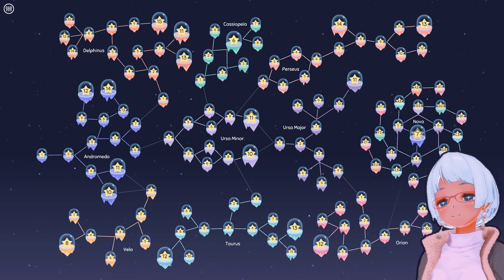Cosmic Express #21 [END]